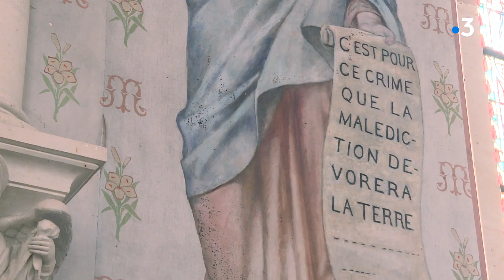La Bohalle : portraits d'un village d'Anjou confiné par le photographe Jean-Michel Delage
Il arpente le monde, son appareil photo en bandoulière... alors pendant le confinement, le photographe et journaliste Jean-Michel Delage, angevin d'adoption, n'a pas pu rester en place très longtemps. Il a choisi d'aller à la rencontre des habitants de son village, La Bohalle, et de leur tirer le portrait. Une oeuvre prend forme et laisse une trace de ce moment historique que nous avons tous vécu.
Un reportage de Jérémy Armand, Gwenaël Rihet et Florence Thibert

Interviews : Jean-Michel Delage (Photographe), Bernard Maillet (Président d'une société de jeu de boules de fort) et Virginie Boisseau (Maraîchère-horticultrice)